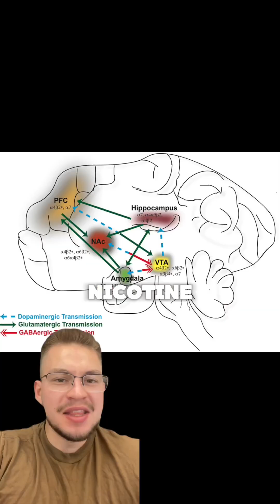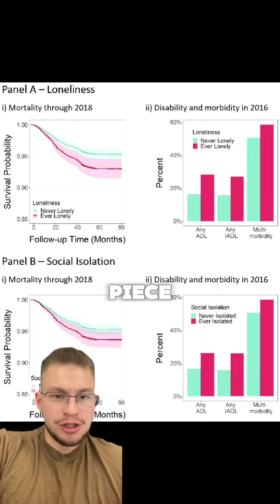Cigars & Health: The Research Nobody Discusses (Cognitive Effects + Cancer Risks)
Let's have the complete honest conversation about cigars and health including the neuroscience research that almost never gets mentioned. There are real serious risks. There are also documented effects that the conversation typically ignores. Here's the full scientific picture.

The physical health negatives first because they're real, serious, and well-documented. Cigars substantially increase your cancer risk including mouth cancer, throat cancer, esophageal cancer, pancreatic cancer, and even lung cancer despite not inhaling the way cigarette smokers do. The smoke exposure in your mouth, throat, and upper respiratory system carries genuine accumulated cancer risk. You face increased risk of gum disease, tooth loss, and severe oral health problems. Cardiovascular issues are documented including increased blood pressure, higher risk of heart disease, arterial damage, and vascular problems. Cigars are absolutely not a safe alternative to cigarettes or any other form of tobacco. Anyone telling you cigars are healthy or medically safe is either lying or deeply misinformed. These physical health risks are real and should never be dismissed.

Frequency of use matters enormously in the epidemiological data. Large studies consistently show that occasional cigar smokers who smoke one to two cigars per week have measurably different health risk profiles than daily cigar smokers consuming one to two or more cigars per day. The research distinguishes between these usage patterns specifically because health outcomes and risk levels are statistically different between groups. This doesn't make occasional use safe or healthy, it means the risk scale varies significantly based on frequency and intensity. An occasional smoker is accepting different risk levels than a daily smoker.

Now here's the neuroscience that almost never appears in health conversations about tobacco. Nicotine is a well-studied nootropic compound. It functions as an agonist on nicotinic acetylcholine receptors throughout your brain and nervous system. These specific receptors are critically involved in attention, learning, memory formation, and cognitive processing. Decades of research consistently demonstrate that nicotine administration improves working memory performance, enhances sustained attention span, speeds up reaction times, and improves fine motor coordination. These are documented, replicable cognitive effects measured in controlled laboratory studies and clinical trials. The cognitive improvements are modest in absolute terms but statistically significant and measurable.

The neurochemical mechanism is well understood at this point. Nicotine binding to nicotinic receptors triggers increased release of dopamine in the nucleus accumbens and prefrontal cortex, and increased release of norepinephrine in the locus coeruleus and throughout cortical regions. Dopamine enhances motivation, reward processing, and learning. Norepinephrine increases alertness, arousal, and focused attention. This is why nicotine subjectively makes you feel more mentally sharp, focused, and cognitively capable. It's not placebo effect or imagination, it's measurable dose-dependent changes in neurotransmitter activity and neural circuit function.

Research on nicotine and testosterone is genuinely mixed and complicated. Some studies show that acute nicotine exposure increases testosterone levels in the short term through effects on the hypothalamic-pituitary-gonadal axis. Other studies show that chronic long-term nicotine use decreases testosterone over time, possibly through receptor downregulation or metabolic effects. The relationship appears to be dose-dependent, timing-dependent, and potentially individual-dependent based on baseline hormone levels and genetic factors. You cannot make a simple universal claim that nicotine increases testosterone or decreases testosterone because the actual research data doesn't support either absolute statement. The truth is significantly more complex and context-dependent.

Sources include CDC data on cigar health risks, neuroscience research on nicotine and cognition, studies on nicotinic acetylcholine receptors, testosterone and nicotine research, loneliness and mortality meta-analyses, social connection and health outcome studies, stress reduction and cardiovascular health research.